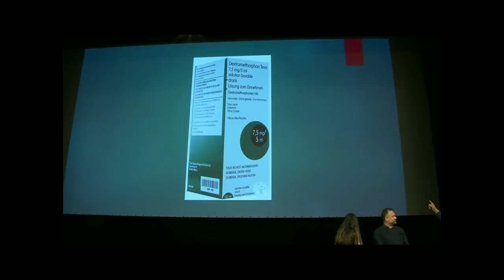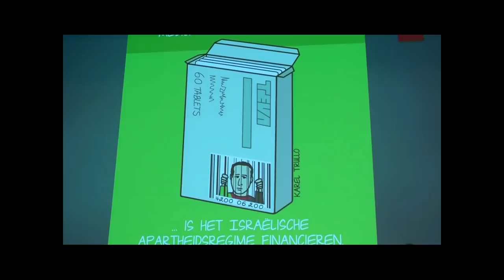Comment être solidaires des Palestiniens ? Deuxième partie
Soutenez la bataille de l'info avec un petit don sur TIPEEE

Conférence-débat pour les 70 ans de la Nakbah. Avec plusieurs personnalités qui militent dans le mouvement Boycott, Désinvestissement et Sanctions : Ronnie Barkan, Charlotte Kates, Mick Napier, Fire Gym, John Tymon, Football against Apartheid, Silvano Falessi, Michel Staszewski, Dirk De Block, le Rajeen Dabkeh Group.